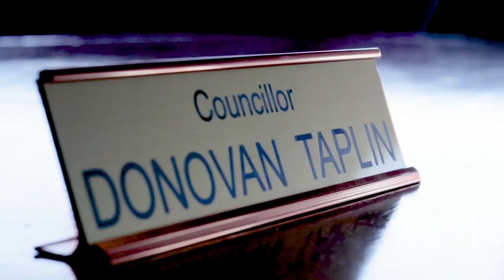Donovan Taplin | A degree in storytelling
Donovan Taplin, a graduate with a bachelor of arts degree,  talks about his journey as a student and how the community of Bell Island has been transformative in his life.